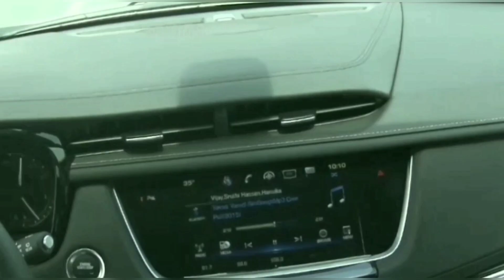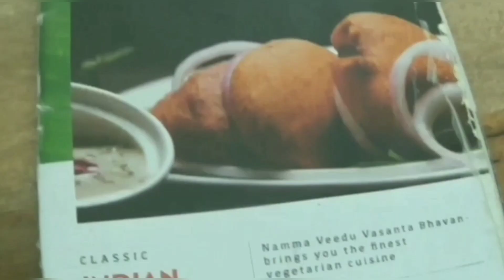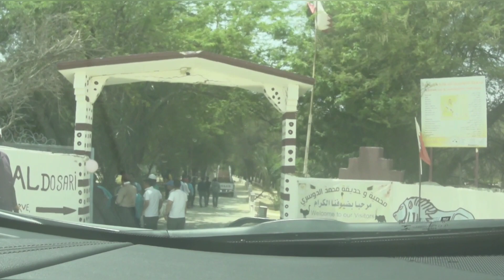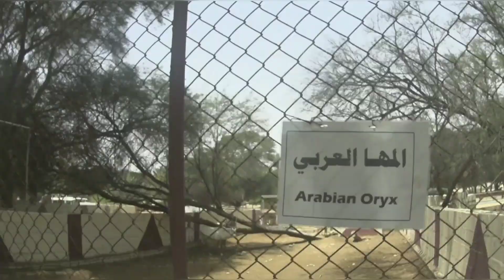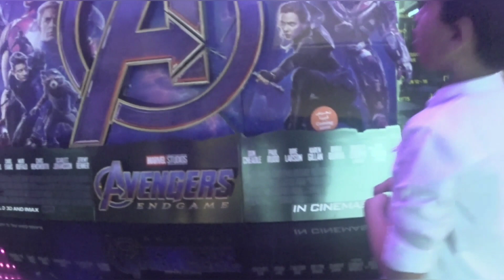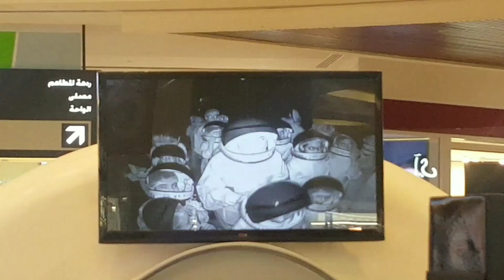Weekend Trip | Al Dosari Zoo | Mall Of Qatar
19th April 19 weekend trip to Al Dosari Zoo and Mall of Qatar

Song : Naron - Imagination (Inspired by Alan Walker) [NCN Release]